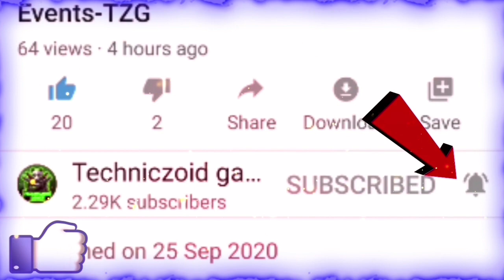HOW TO GET NEW WEAPON ROYAL IN ONE SPIN /WEAPON ROYALE ONE SPIN TRICK /HOW TO GET AUG SKIN IN 1 SPIN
Free Fire new event | New Weapon Royale Free Fire | 1 Spin Trick | Free Fire New Event Today

HELLO EVERYONE,

THIS IS ALL NEW FREEFIRE VIDEO ON NEW WEAPON ROYALE 1 SPIN TRICK

24k Golden - Mood ❤️ New Weapon Royale Only 1 Spin Tricks | New Aug CR7 Skin in 1 spin Free Fire,

New weapon royale one spin trick, New weapon royale aug skin, new upcoming weapon royale free fire, New weapon royale only 1 spin trick, Free fire new event, How to get free Diamond in Free fire, How to get free dj alok character free fire, How to get free unlimited diamond free fire without paytm, Total gaming, Sk sabir gaming, Jonty gaming, Raistar, Gyan gaming, Two side gamer, Desi gamer, Casual gaming, Sk gaming zone, Alpha Army, Mr.Dainik,

weapon royale trick, weapon royale trick in free fire in tamil, weapon royale trick in free fire, weapon royale trick malayalam, weapon royale trick tamil, weapon royale trick sinhala,